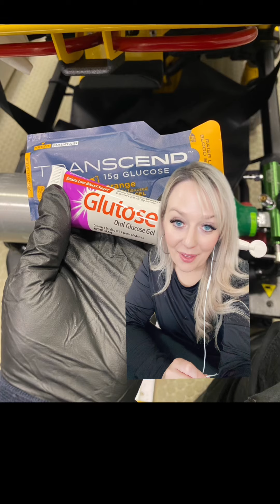Oral Glucose in EMS || EMS Pharmacology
We hit 15,025 subscribers today, so thank you for all your support!

Have you followed me on TikTok (Light Sirens Action) & Instagram yet? Why not?!
Instagram.com/lightssirensaction

Check these out! ⬇️ Amazon links to some of my favorite things!

EMS Hoodie

Hologram EMS Star of Life

EMS Star of Life Sticker

Tactical Pants

Medical Socks

You Fall, We Haul Socks

Ambulance Socks

Paramedic/EMT Vest Ornament

Paramedic/EMT Bag Ornament

EMT Pin

Paramedic Pin

ECG Hero

Littmann Cardiology IV Stethoscope

Canon G7x

EMS Q&A || WHAT SHOULD I STUDY TO PASS THE NREMT? HARDEST PART OF EMS? MANAGEMENT OF DKA?